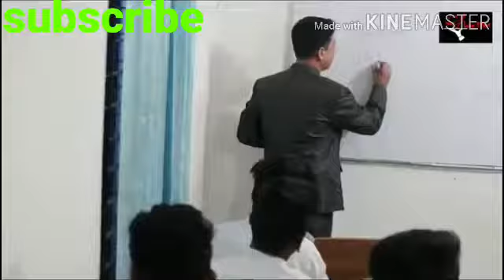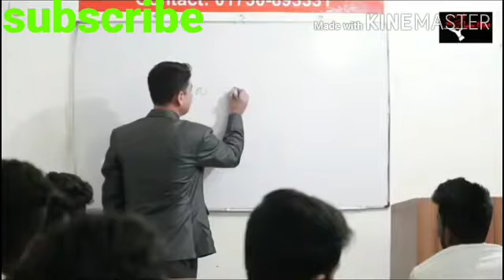modelling Hindi gaan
modelling Hindi Grand sweets love story 2020